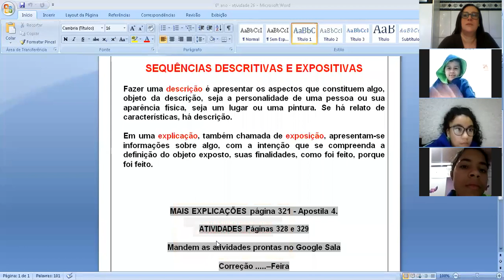6º ano - 15/07/2020 - Aula 1/1 - Língua Portuguesa - Professora Rose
Sequências Descritivas e Expositivas - Explicação e início das atividades